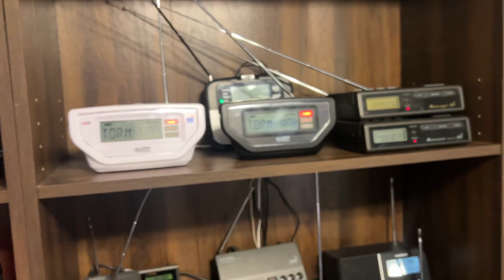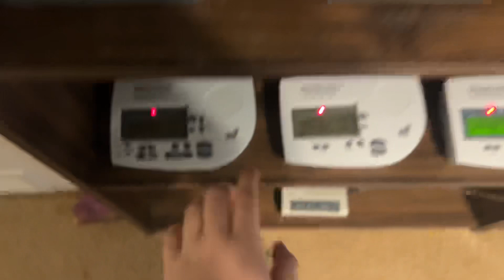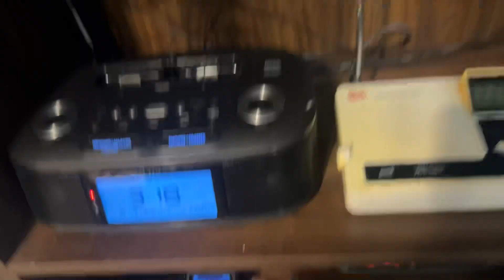￼Severe Thunderstorm Warning ￼on WNG538, WXL70, KJY85. EAS #291-293